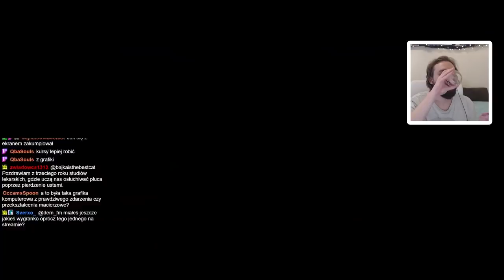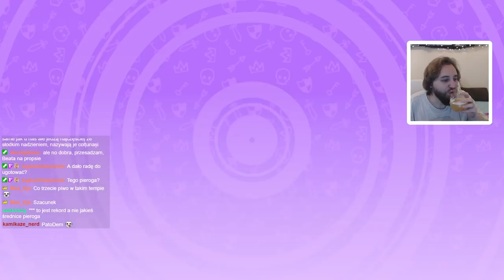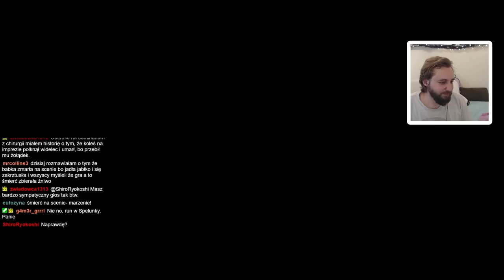Call Guys - Dem gra i gada z widzami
- nasz Discord (naturalnie należy zacząć od przeczytania regulaminu)
Spis treści:
0:00 Smutna Ryba (vel Miłego Dnia) m.in. o grach
11:22 Shiro m.in. o grach
19:13 Shiro z faktami o pierogach
28:58 Pierogi i śmierć (Evi dołącza)
35:41 Moja historyjka z pierogami